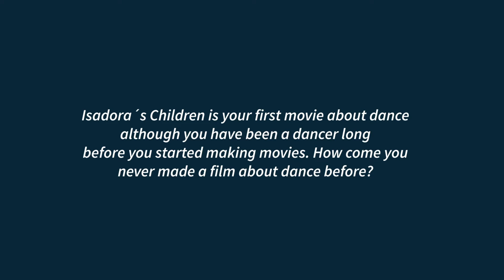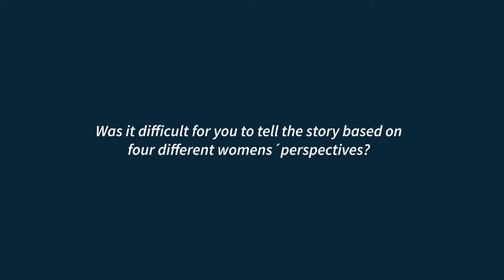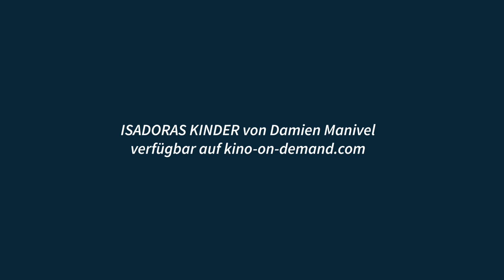(My Darling) Quarantine Q&A - Damien Manivel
Aus der Reihe (My Darling) Quarantine Q&A hat sich der Filmemacher Damien Manivel Euren Fragen zu seinem Film ISADORAS KINDER gestellt!